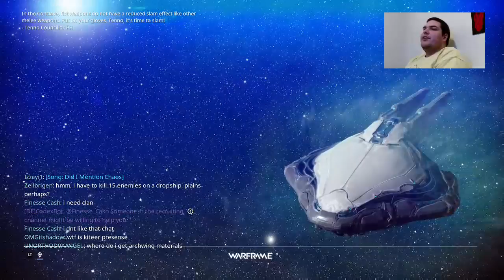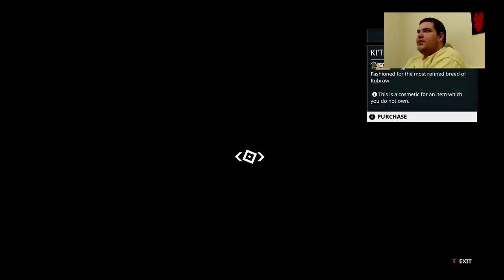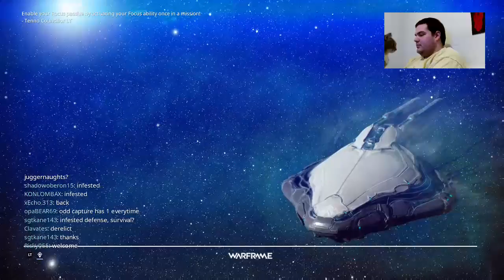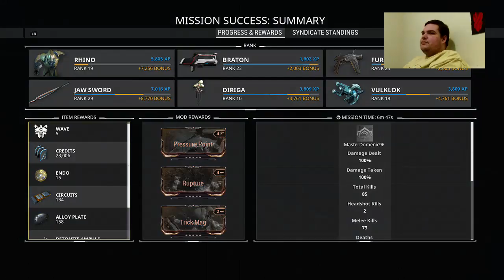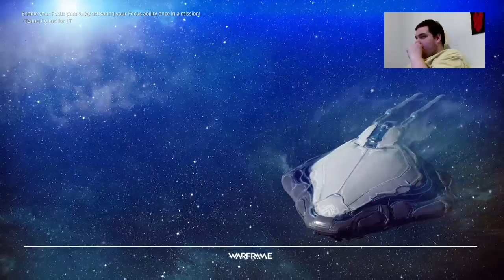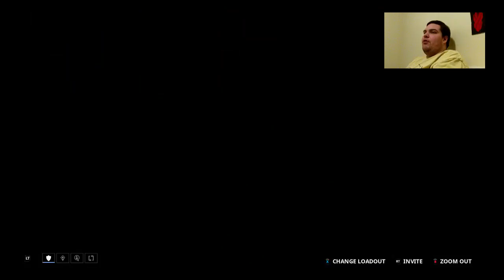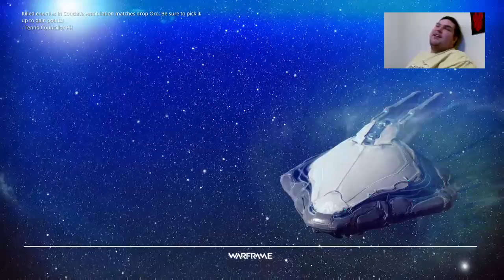Warframe - Part 32 - Time To Grind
Getting ALL the money and powering up my mods in order to take on those missions that are stonewalling me yet again!